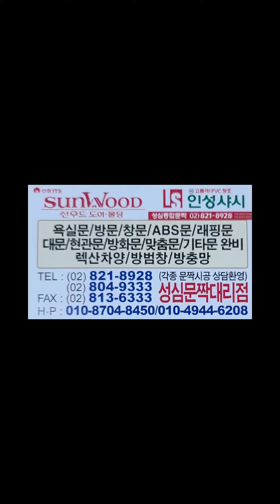20년 경력 ABS도어 시공전문가! 누적시공한 문짝만 1만짝!! 실측부터 시공까지~ 문짝전문...성심종합문짝 010-8704-8450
성심문짝